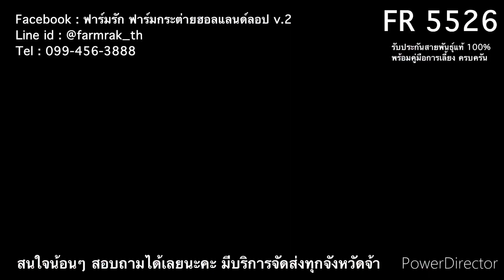FR 5526 - ฟาร์มรัก ฟาร์มกระต่ายบ้านคุณยาย กระต่ายฮอลแลนด์ลอป กระต่าย ND